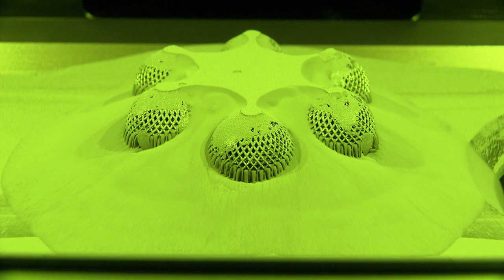TRUMPF: Business year figures 2017/18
Ahead of the curve: TRUMPF reports 2017/18 the best fiscal year in the company's history.

Watch our video to find out more about all the key figures and divisions in which TRUMPF generated growth like never before during the past fiscal year.